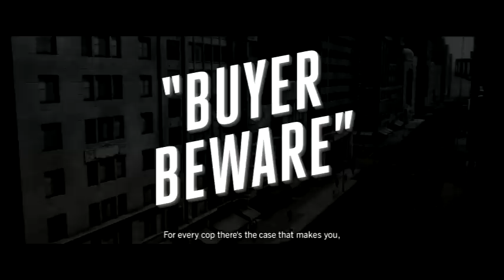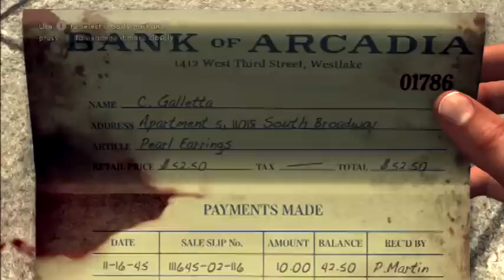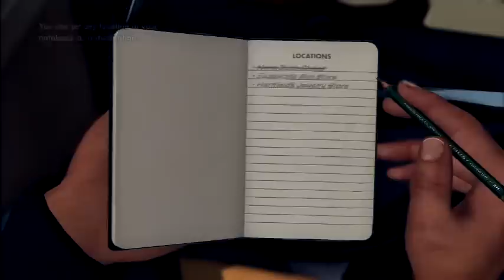L.A. Noire - Part 3: Jew Hate Me?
Patrol Case #4 - Buyer Beware